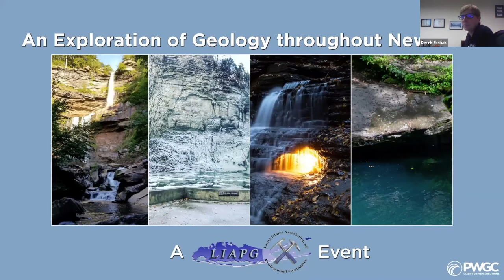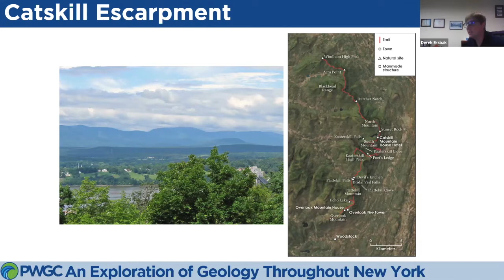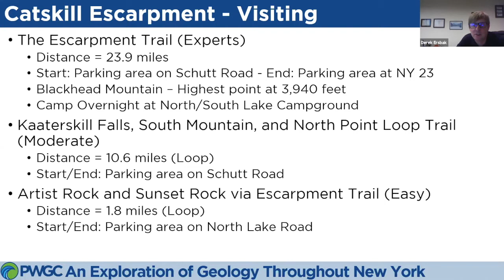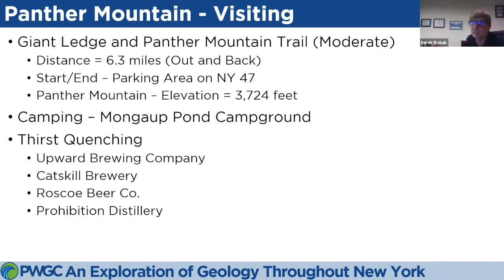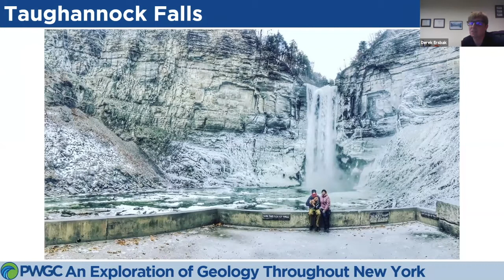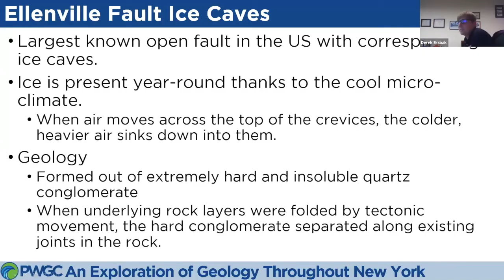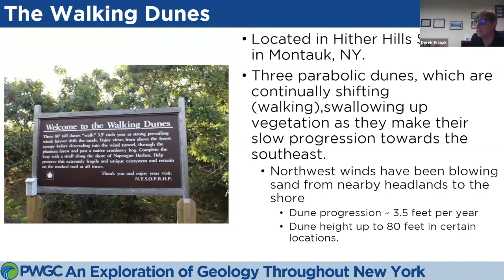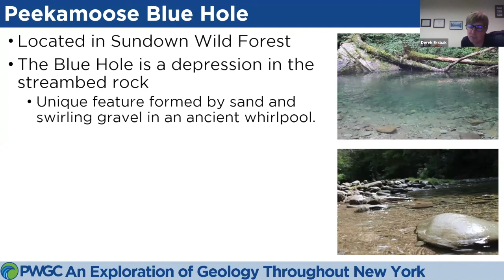An Exploration of Geology throughout New York A LIAPG Event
A webinar regarding hiking destinations of geologic significance in New York State.